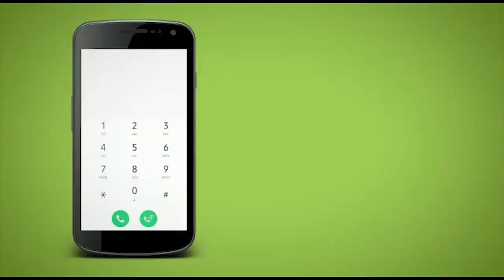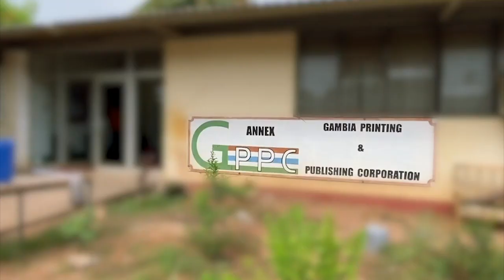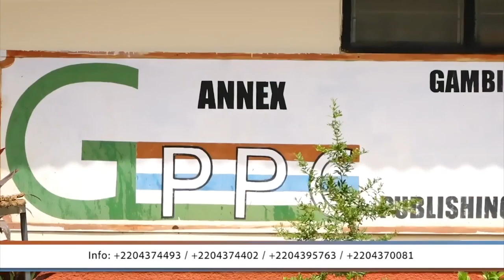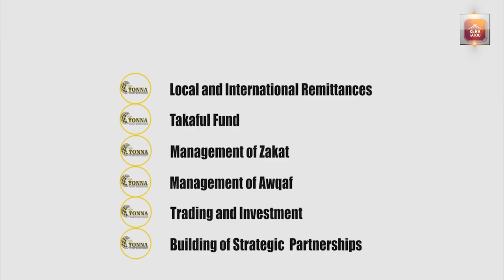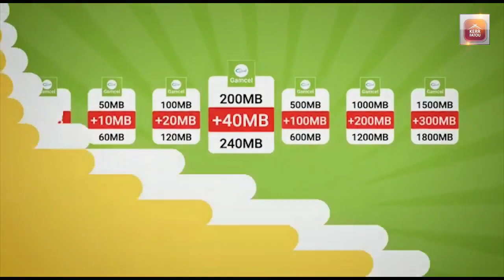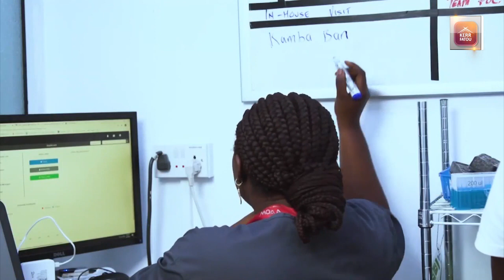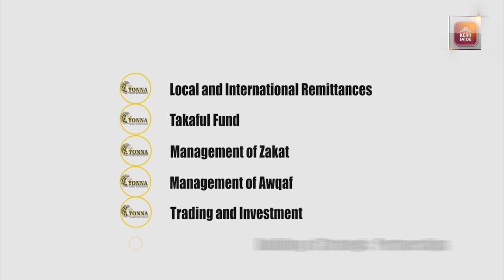The Brunch SO5 EP8 With Pa Modou Mbowe Spokesperson No To Alliance, Kemo Conteh Executive NPP.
The Brunch With Pa Modou Mbowe Spokesperson No To Alliance, Kemo Conteh Executive Member NPP, Musa Sise SJAC President and Saikou B Jarjue President Of NISA.